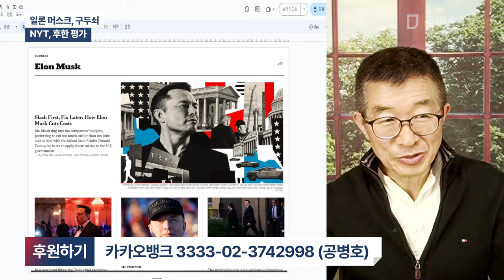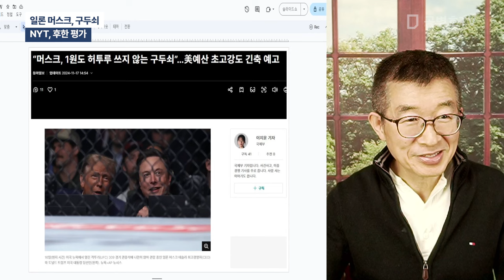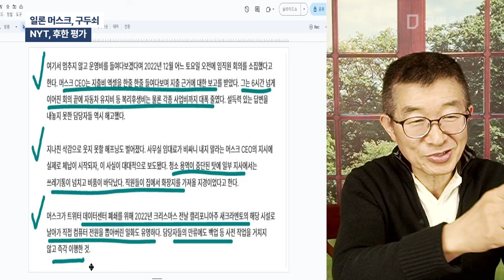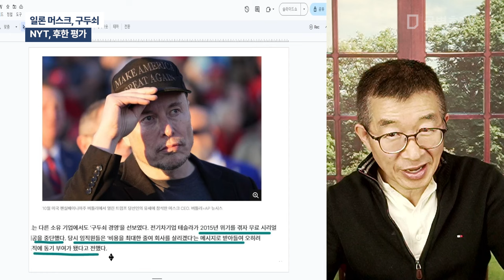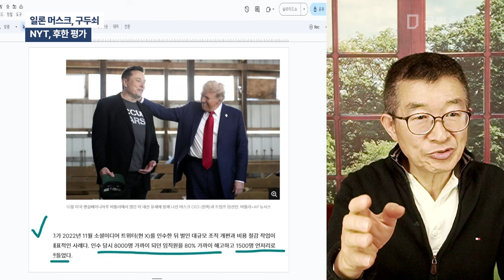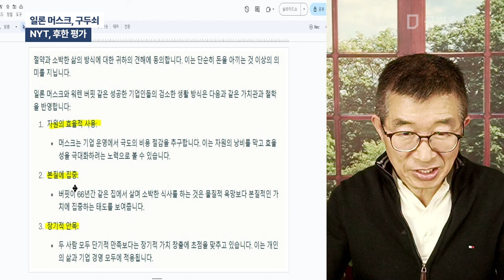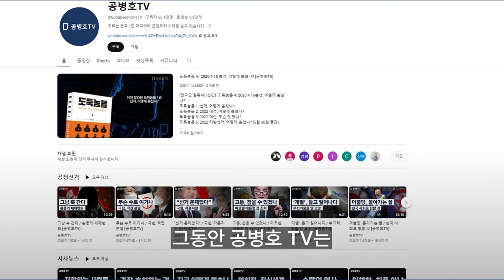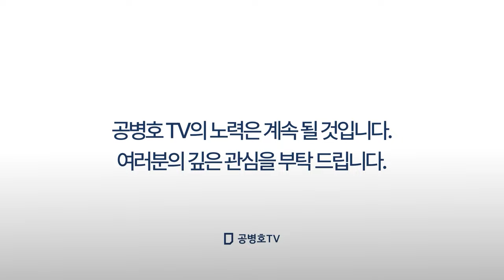일론 머스크, 구두쇠 / NYT, 후한 평가 [공병호TV]